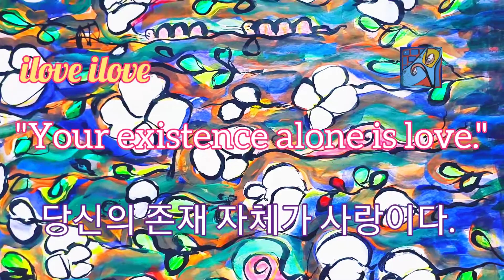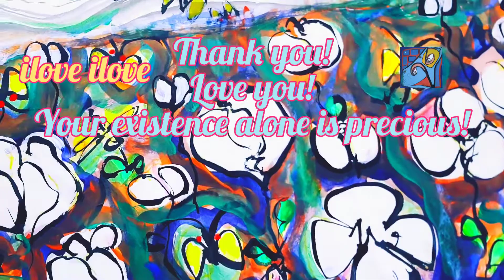1min art meditation: flower art, landscape art, video art by sj.kim